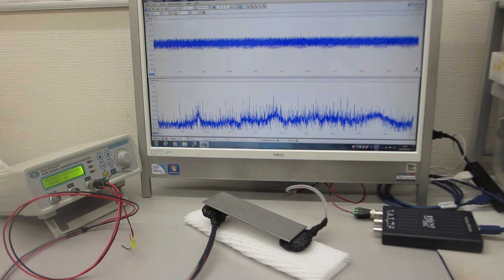１～２０メガヘルツの超音波発振制御実験（超音波システム研究所）